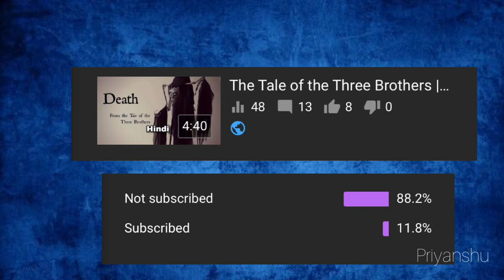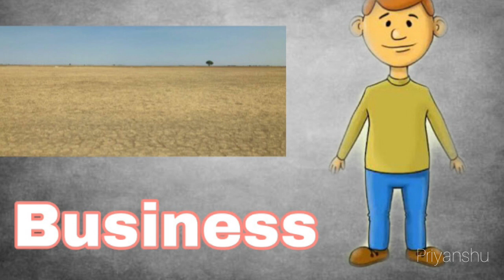How did James Potter get the Invisibility cloak - Harry Potter Explained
Background music and intro theme i used —